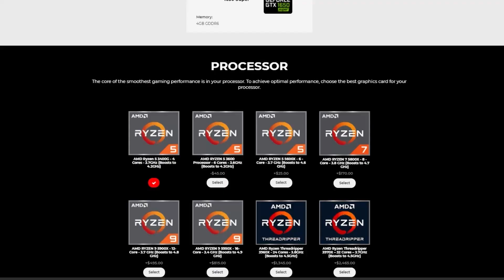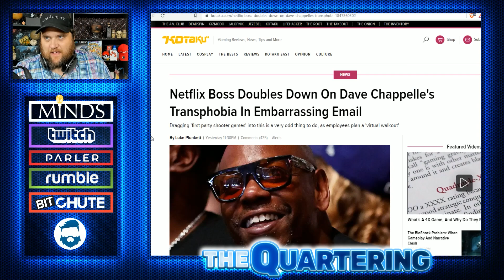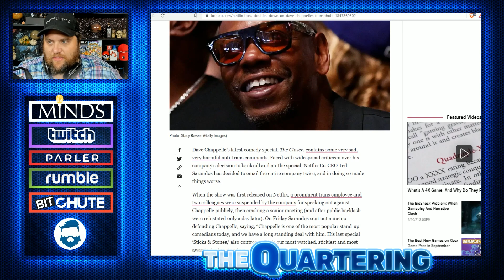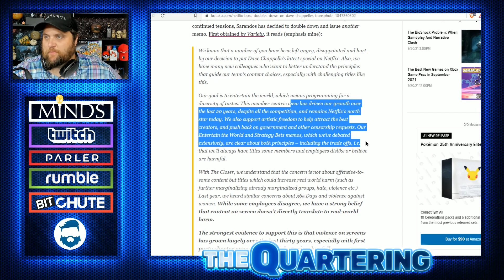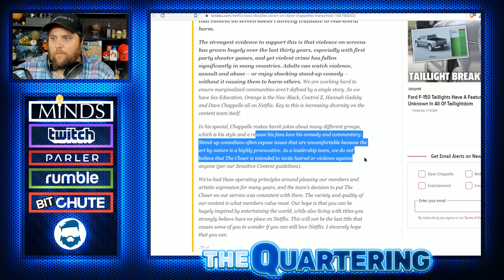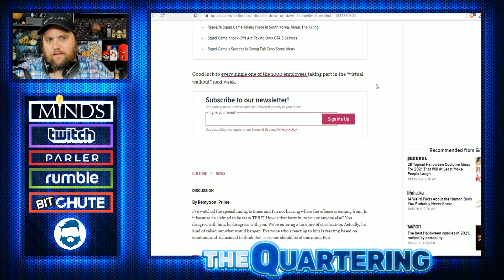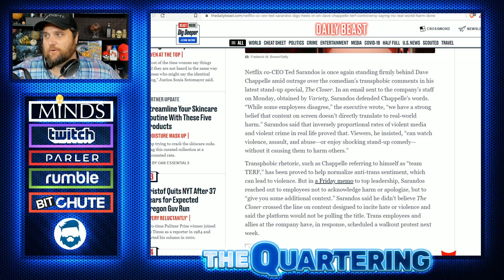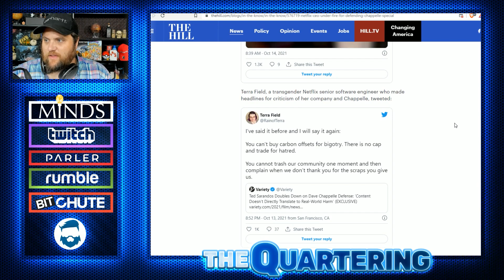New OUTRAGE After Netflix CEO Sends Email LAUGHING At Critics & Fake Outrage Over Dave Chappelle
Dave Chappelle Continues To Dominate!  Code TheQuartering!